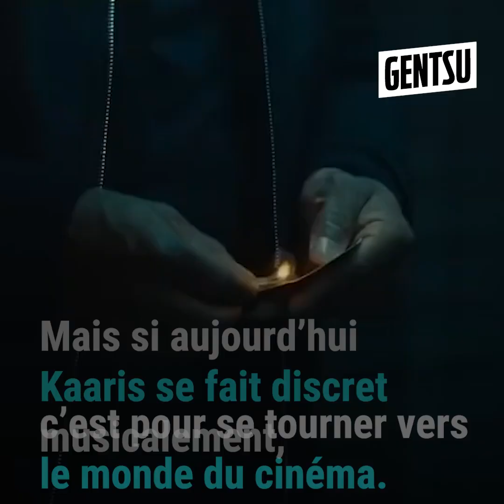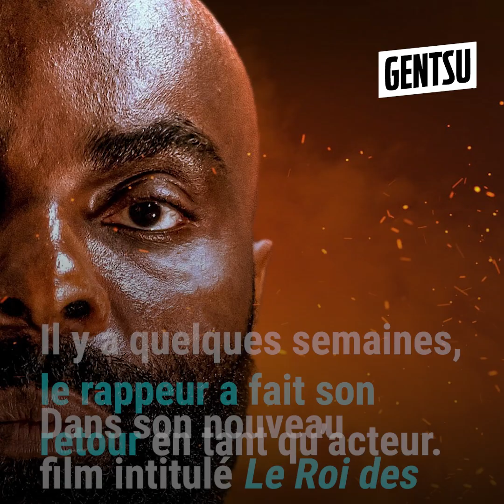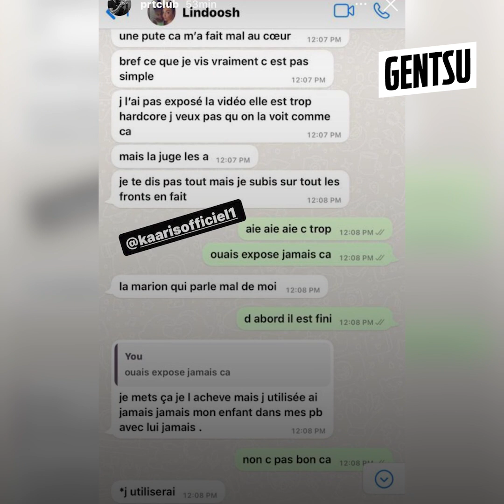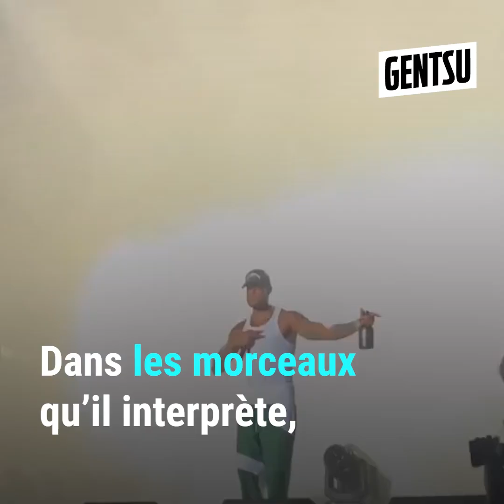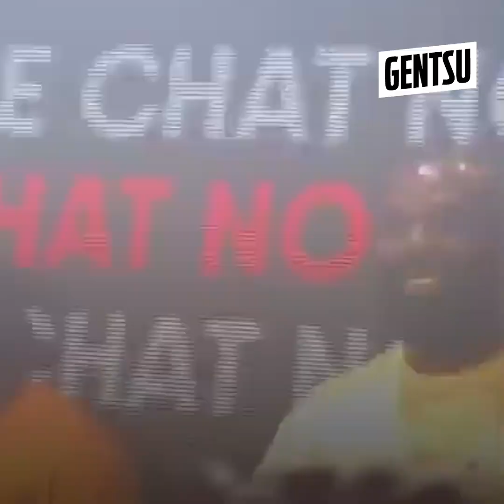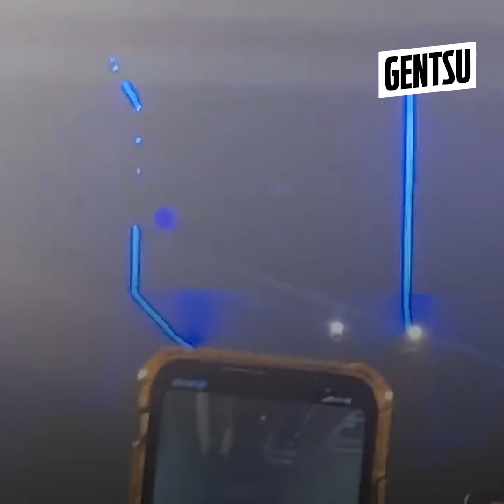Booba et Kaaris sont-ils en pleine réconciliation ? 😳